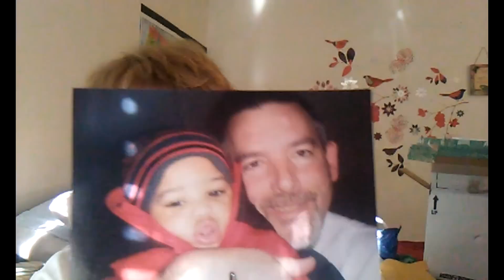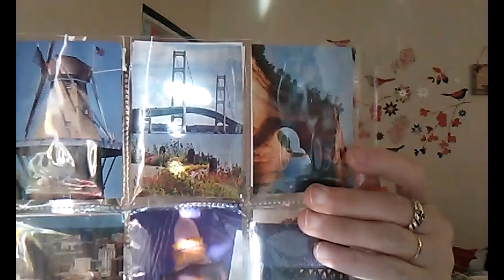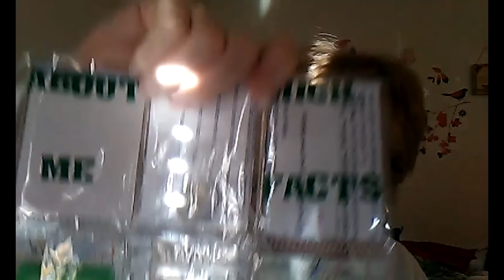Dollar Tree Haul & Friend Mail!!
Dollar Tree haul & Friend Mail.  Dollar Tree Haul.  $1.00 Jiff Peanut Butter Cookies and More!